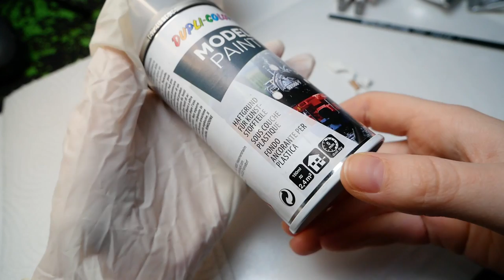How to turn a toy into an action figure: World of Warcraft shadowlands!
In this video i am showing how to customize a playmobil figurine and give him the mail kyrian covenent set.